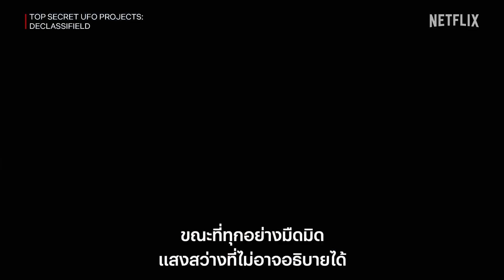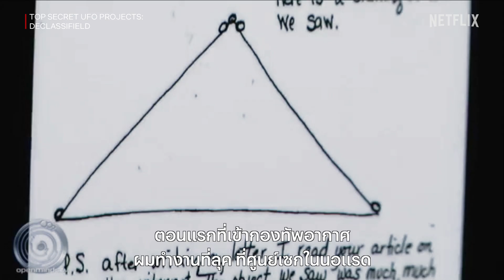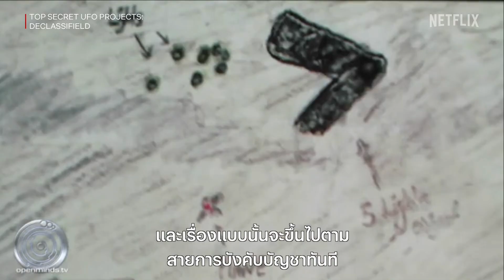ฮือฮา! พบแสงประหลาดกลางฟ้าหรือว่าคือ UFO? 🛸 - Top Secret UFO Projects: Declassified | Netflix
จะเป็นอย่างไร หากเราพบเห็นวัตถุปริศนาบินว่อนอยู่บนท้องฟ้า? แต่ไม่ว่าจะรายงานไปกี่รอบต่อกี่รอบ ก็ยังมีคนที่ปฏิเสธความจริงเกี่ยวกับการมีอยู่ของสิ่งนี้ แล้วแบบนี้จะรู้ได้ไงว่าเอเลี่ยนมีจริงไหม? คำตอบยังคงเป็นปริศนาต่อไป

ร่วมค้นหาคำตอบในสารคดี Top Secret UFO Projects: Declassified ด้วยตัวคุณเองวันนี้ที่ Netflix เท่านั้น

ติดตามความเคลื่อนไหวของ Netflix Thailand ได้ที่